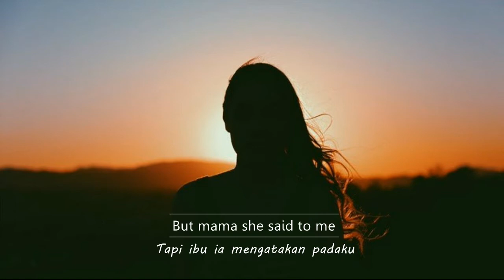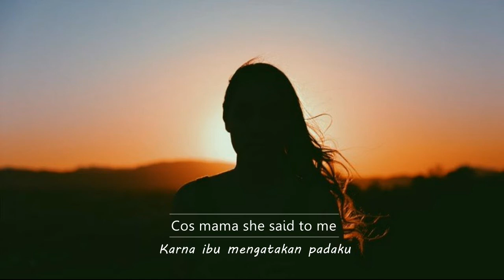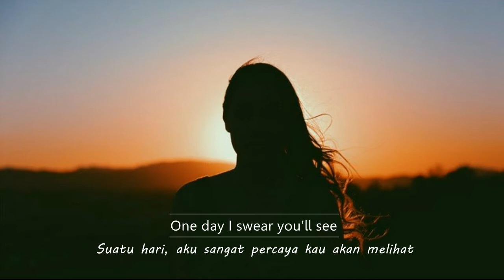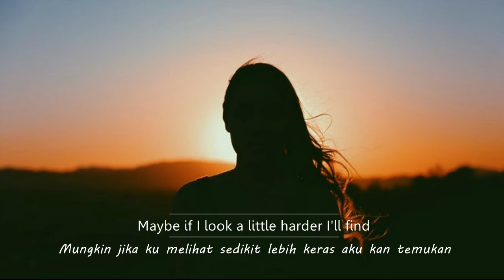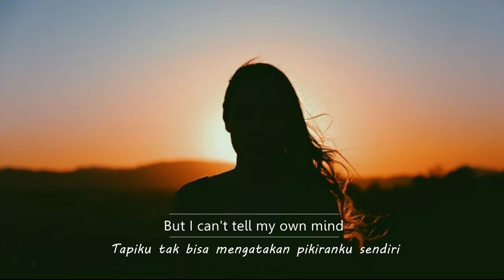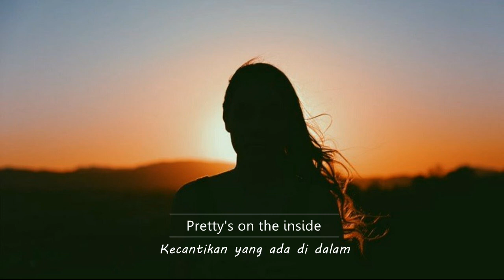Chloe Adams - Pretty's On The Inside (Lyrics) LIRIK TERJEMAHAN INDO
Remember ! You are pretty's on the inside
It doesn't matter what others think about your appearance
Please love and respect yourself
Because you are valuable, worthy and deserve to be happy
You are beautiful just the way you are

Hope you enjoy the lyrics video

GOMAWO :)

LOVE YOURSELF
LOVE MYSELF
SPEAK YOURSELF
lirik lagu terjemahan
lirik terjemahan indo
lirik lagu
lirik terjemahan